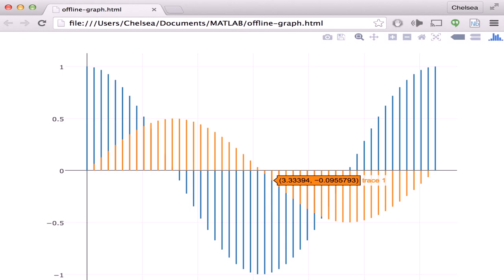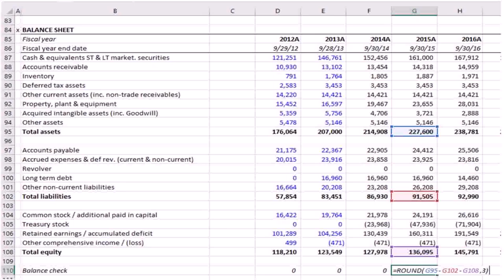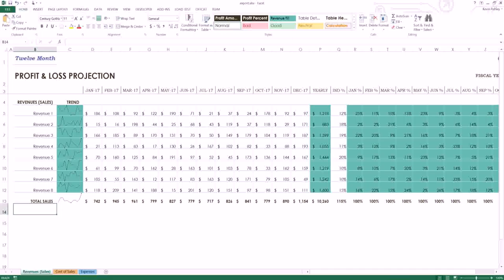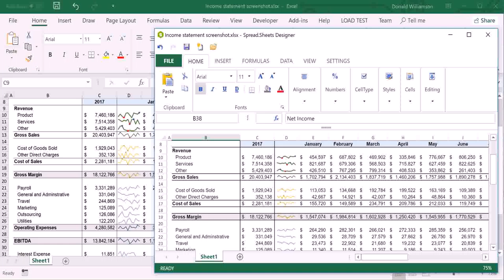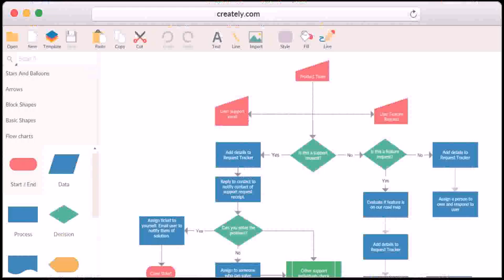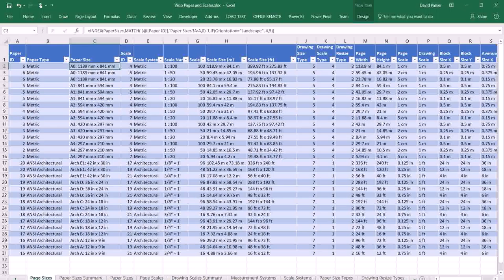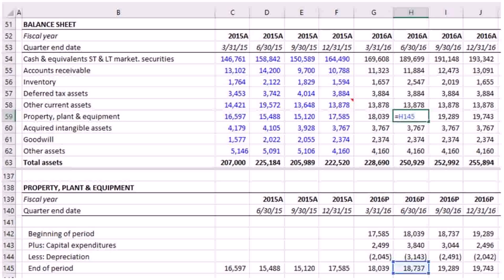Creating Floor Plans Using Excel - DaddyGif.com (see description)